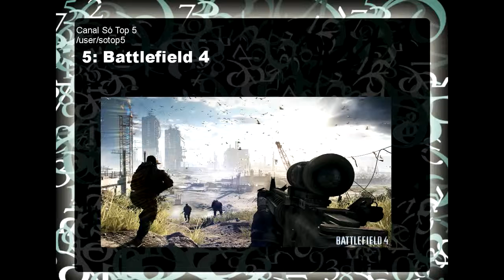Melhores Jogos de Playstation 4 Para 2014